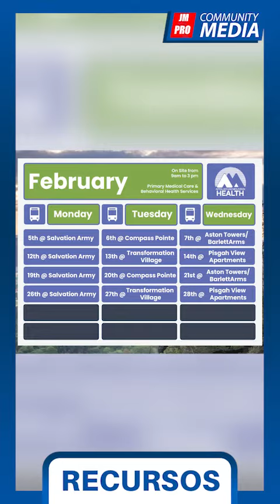Cursos, camionetas móviles y más 🥳 - Recursos 02 21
🤓 ¿Con ganas de aprender? Blue Ridge Community College nos trae 60 cursos cortos que te van a encantar 📕❤️. Además, marquen sus calendarios 📆 porque Appalachian Mountain Health viene con camioneta medica móvil 🚙.
📌Entérate de estos y más recursos en el vídeo completo